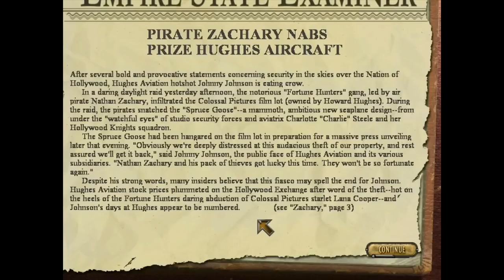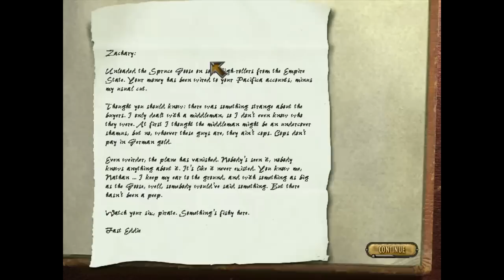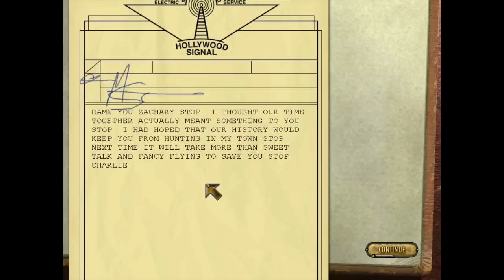Level 12 - The Great Plane Robbery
Note: There are no trains in this level.